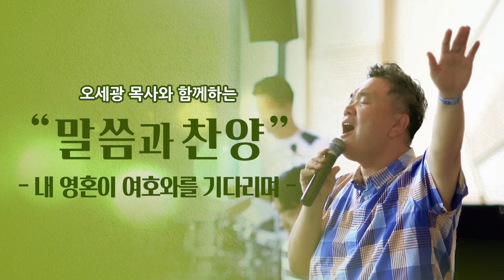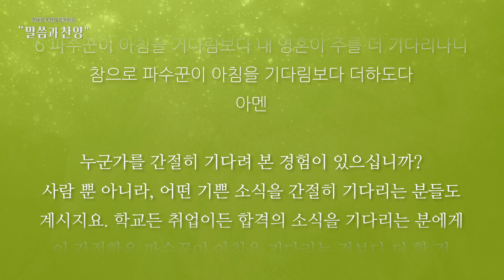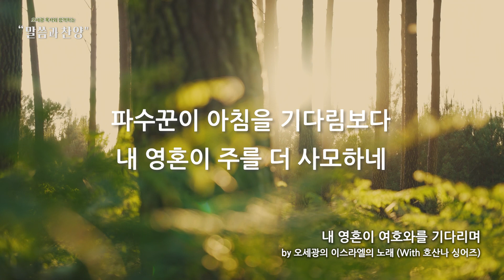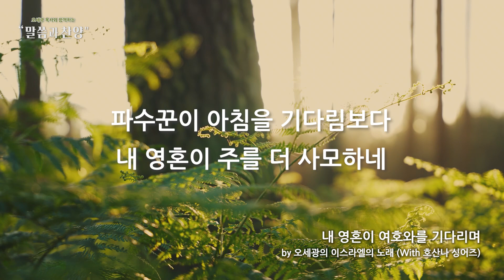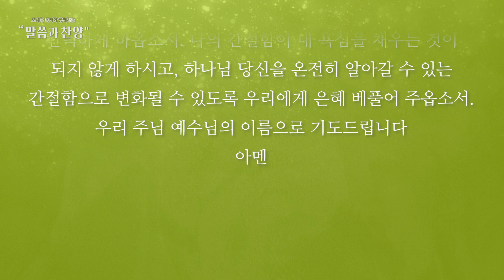[오세광 목사와 함께하는 말씀과 찬양] 내 영혼이 여호와를 기다리며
오세광 목사와 함께 하는 “말씀과 찬양”

내 영혼이 여호와를 기다리며
00:00  1. 찬양 – 내 영혼의 그윽히 깊은 데서 by 김정석
03:58  2. 성경말씀 – 시편130편 5~6
08:25  3. 찬양 – 내 영혼이 여호와를 기다리며(오세광의 이스라엘의 노래_호산나 싱어즈)
11:30  4. 기도

시편133편

1 여호와여 내가 깊은 곳에서 주께 부르짖었나이다

2 주여 내 소리를 들으시며 나의 부르짖는 소리에 귀를 기울이소서

3 여호와여 주께서 죄악을 지켜보실진대 주여 누가 서리이까

4 그러나 사유하심이 주께 있음은 주를 경외하게 하심이니이다

5 나 곧 내 영혼은 여호와를 기다리며 나는 주의 말씀을 바라는도다

6 파수꾼이 아침을 기다림보다 내 영혼이 주를 더 기다리나니 참으로 파수꾼이 아침을 기다림보다 더하도다

7 이스라엘아 여호와를 바랄지어다 여호와께서는 인자하심과 풍성한 속량이 있음이라

8 그가 이스라엘을 그의 모든 죄악에서 속량하시리로다